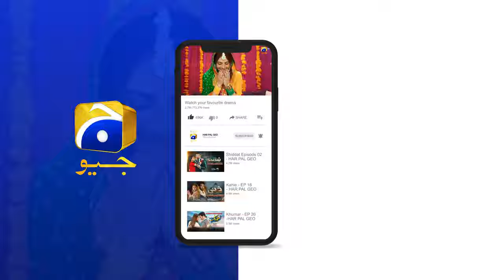Aakhri Sans Tak Sath Rahe Gein || Dao || Har Pal Geo